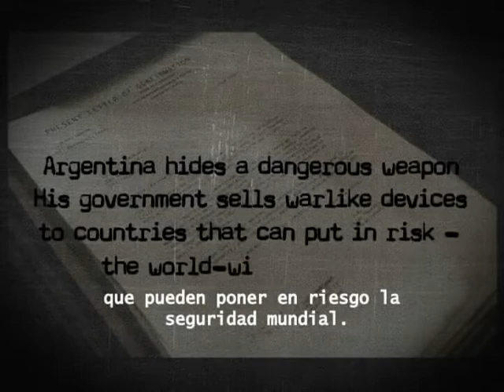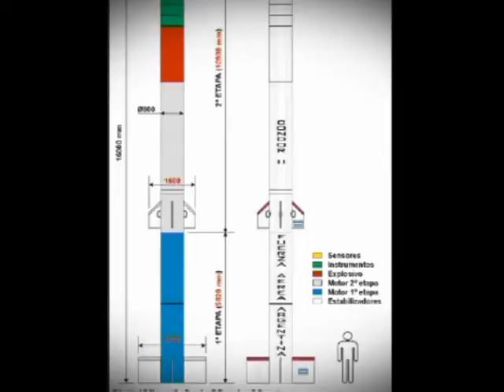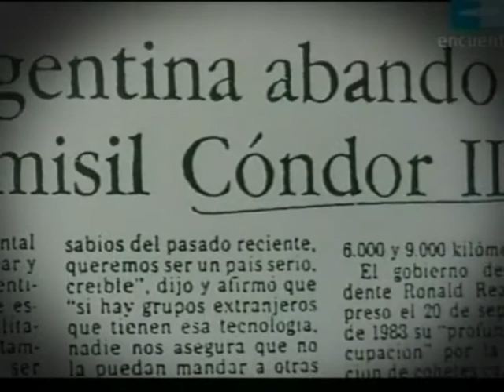INFORME MISIL CONDOR 2 3